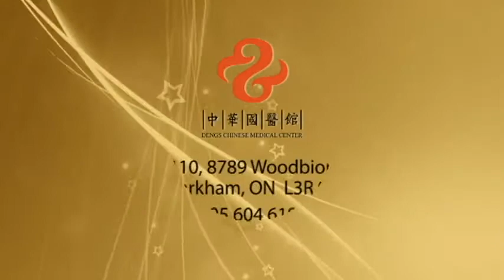Wow TV 晨早360 0901 學習中國武術的適宜人群(國)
楊碩- 泰山武術學校總教練